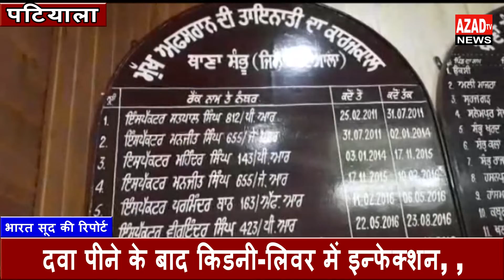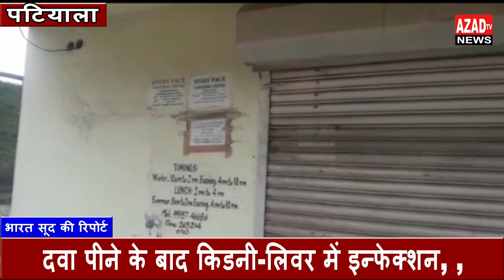5 साल के बच्चे को डॉक्टर ने दी प्रतिबंधित दवा पीने के बाद किडनी लिवर में इन्फेक्शन, , अब कोमा में